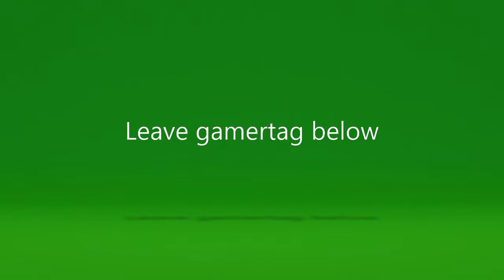ROCKET LEAGUE CRATE GIVEAWAY!!!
Leave your gamertags in the comment section and ill choose one lucky person to give all my crates to! Bye have a nice time!